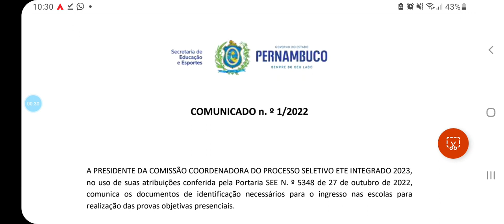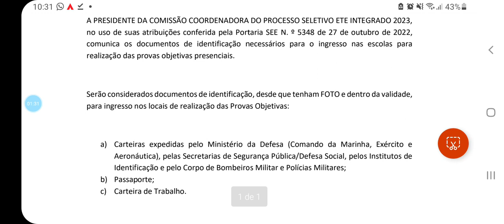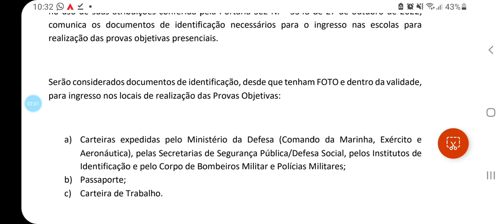COMUNICADO IMPORTANTE ETE INTEGRADO 2023 ATENCAO!